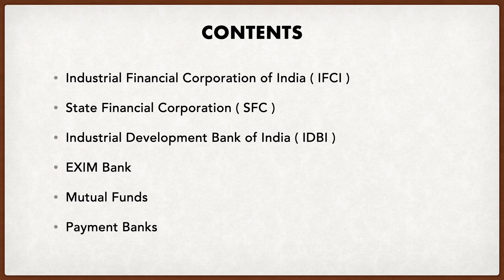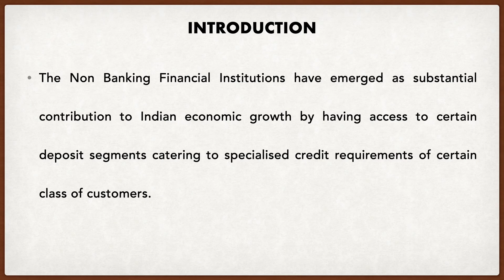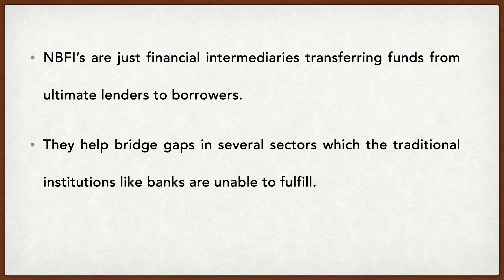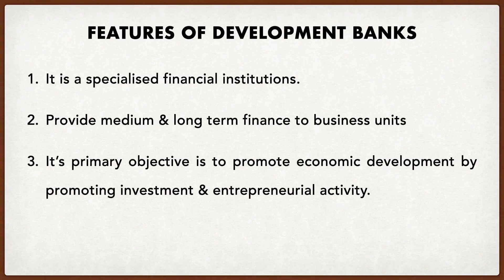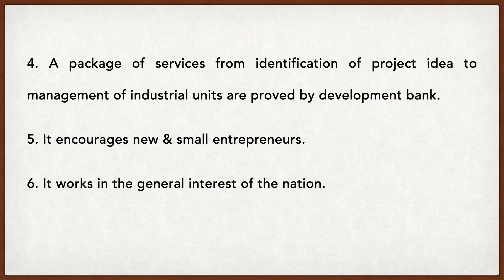Non Banking Financial Institutions: Introduction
Subject: Indian Financial Markets and Institutions
Chapter 4: Non Banking Financial Institutions

Bcom # Bcom